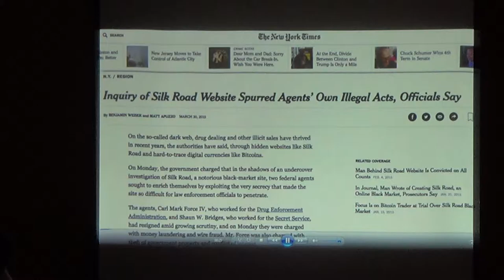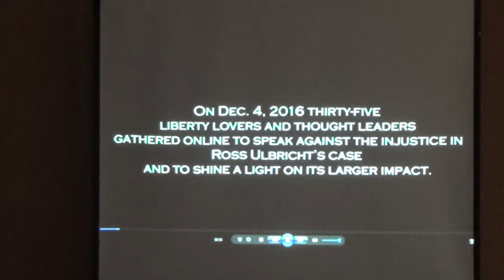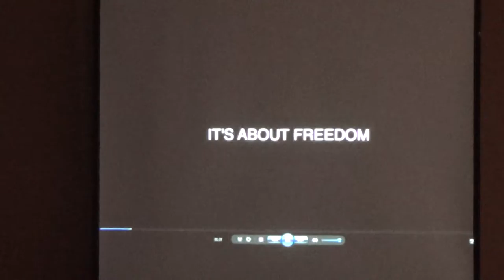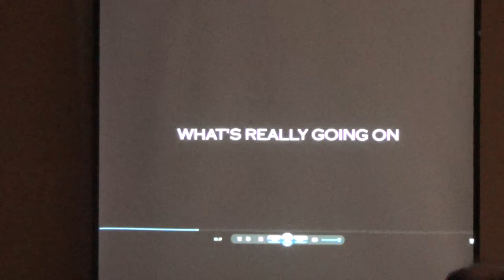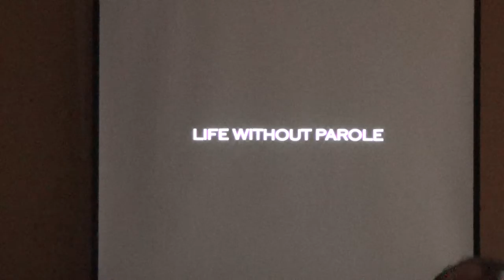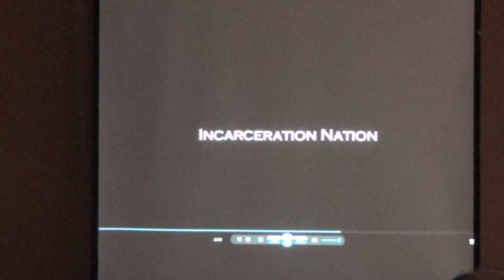2017 02 03 Lynn Ulbricht @ NHLF 1/4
Radisson Hotel - Manchester, NH
Day 2 of 3 during the 2017 New Hampshire Liberty Forum. Lynn Ulbricht speaks about the federal case against her son Ross, for alleged involvement in the Silk Road underground internet marketplace. The talk documents numerous violations of Ross' due process rights over the course of the trial.